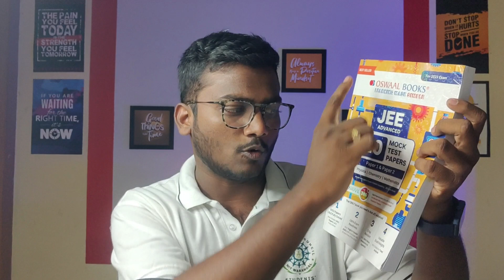Last 20 Days Preparation Tips for JEE Advanced 2023 by IIT Bombay Student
10 Mock Test papers for JEE Advanced Book

In this video, an IIT Bombay student shares his last 20 days preparation tips for the upcoming JEE Advanced 2023 exam. He discusses the importance of time management and setting a schedule, as well as tips for effective revision and practice. The video also covers the best strategies for tackling difficult concepts and managing stress during the final days leading up to the exam. With valuable insights and advice from someone who has been through the process, this video is a must-watch for any JEE Advanced 2023 aspirant. Don't miss out on these invaluable tips to help you succeed in one of the most challenging exams in India!